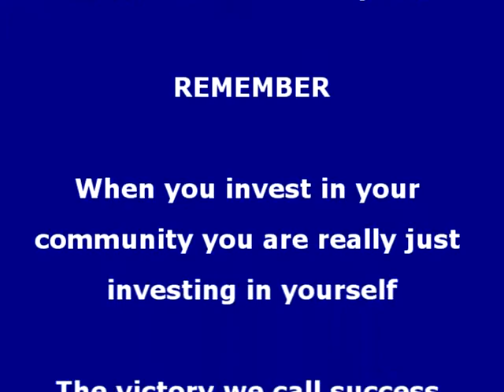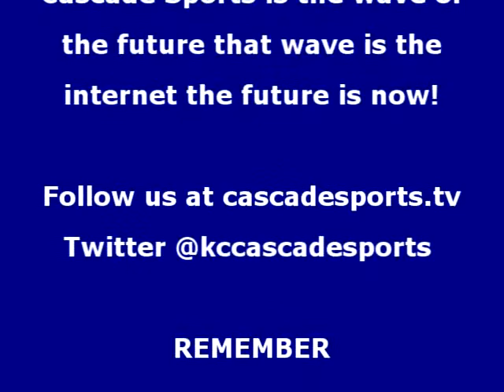Post game interview with Cleveland Heights Najeeb Johnson